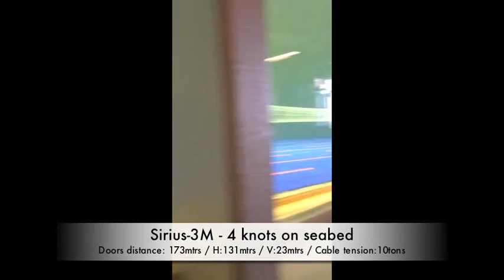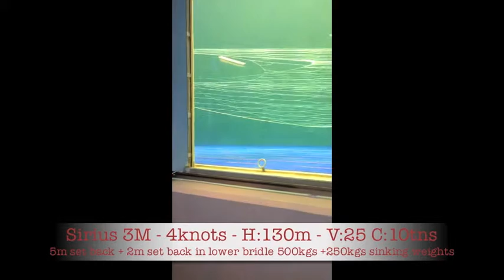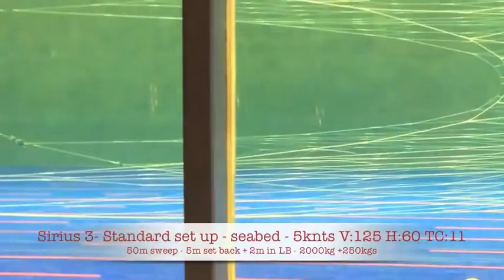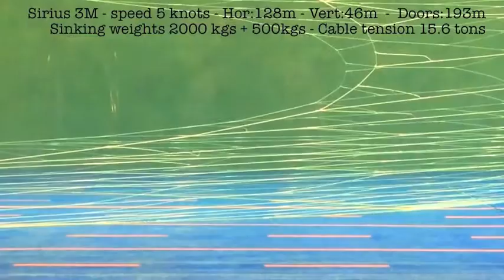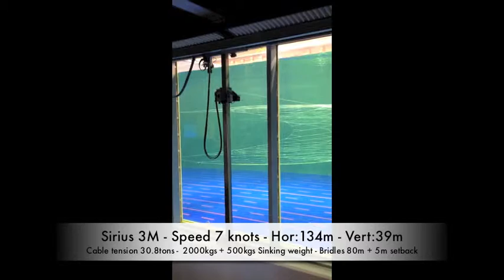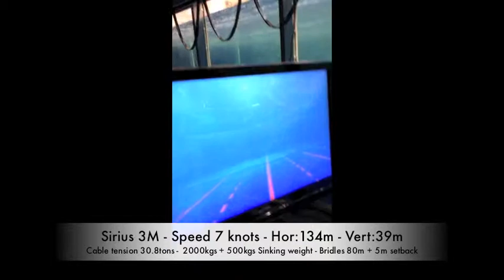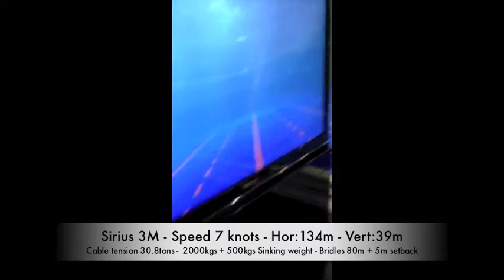Fishing gear flume tank diverse videos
Akvaservis Sirius trawls flume tank diverse videos